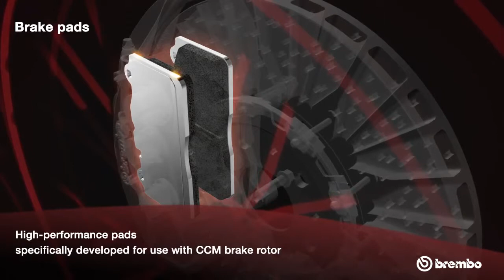Brembo: performance package per la Corvette Z07